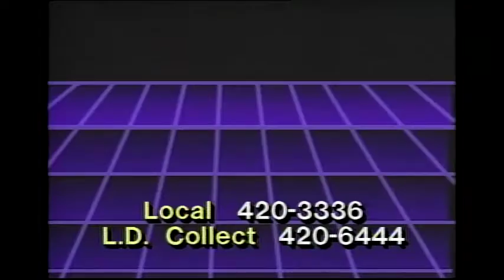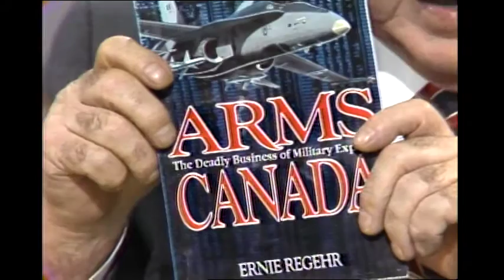Webster! Full Episode April 13, 1987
Mike Harcourt former Vancouver mayor, now leader of the NDP talks with Jack about his plans to win the next provincial election; they discuss free standing abortion clinics and freedom of choice; the Labour Relations Act; Bills 19 and 20; labour unrest in the province; Native land claims and self government; education; user fees for health care.  Jack opens the phone lines.  Then, a story about Canada exporting military commodities.  Jack speaks with Dr. Lois Wilson, President of the World Council of Churches, and Ernie Regehr of Project Plowshares.  Jack opens the phone lines.